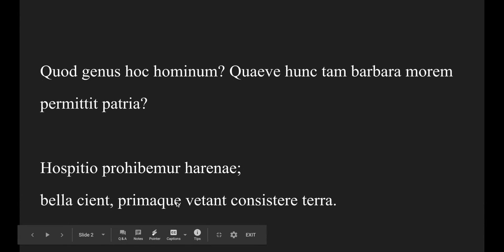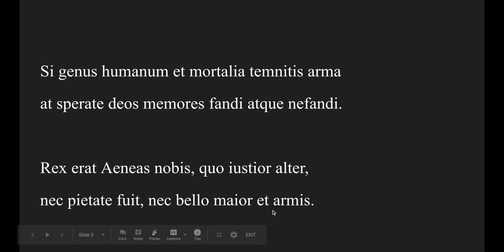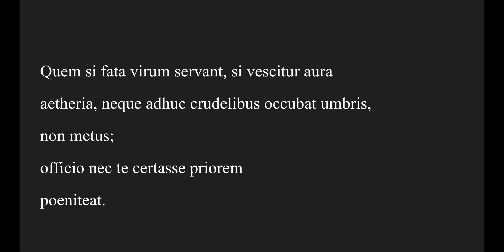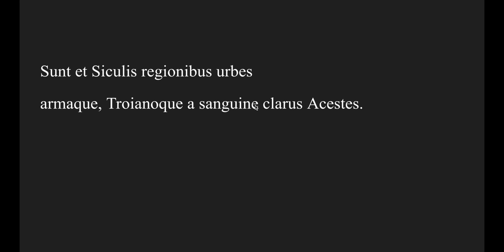Latin Google Slides